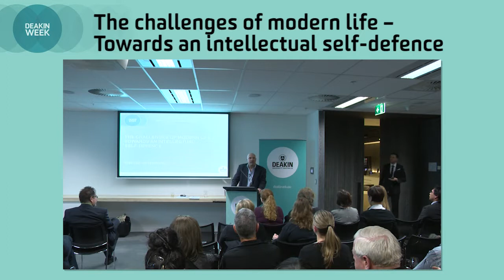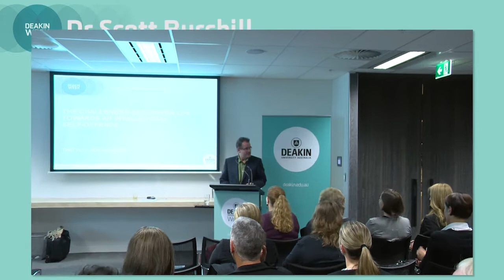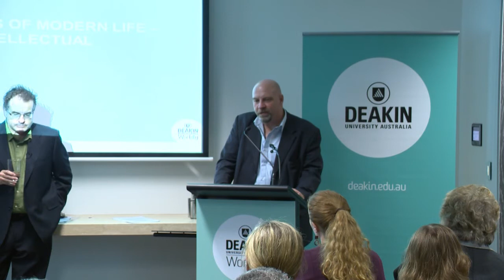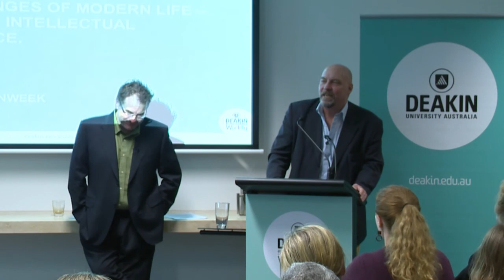Deakin Week 2012 - The challenges of modern life - Towards an intellectual self-defence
Dr Scott Burchill, is a Senior Lecturer in International Relations in the School of Humanities and Social Sciences at Deakin University . His research interests include the theory of international relations, international political economy and Australian foreign policy. He is a widely published author and regular on 774 Melbourne ABC Radio with Jon Faine, ABC News Breakfast TV (ABC1 and ABC24) and The Project (Channel 10), and writes for The Age, The Drum and The Conversation.

As part of DeakinWeek 2012, Dr Burchill presented this lecture, exploring a number of grave existential threats facing nature's only experiment with higher intelligence -- humankind. By interweaving a number of topics including families, religion, psychology, the epidemic of depression, economic crises, a progressive destruction of the planet's life-support systems, and the proliferation of destructive military technologies, he asked the audience to consider what intellectual resources exist to help us think our way through these dangers. What barriers prevent us from continuing the human experiment towards the next millennium.